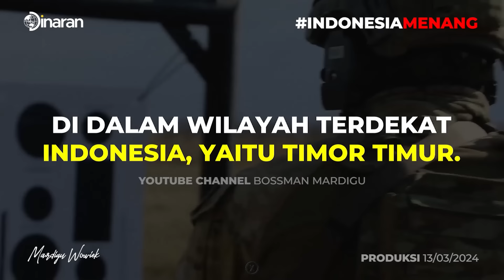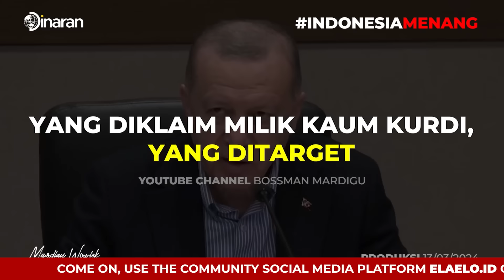CARA AMBIL BALIK TIMOR LESTE TANPA AUSTRALIA SADARI !!! STRATEGI MENIRU PUTIN RUSIA - Mardigu Wowiek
Young Millionare Mindset It's Coming!!!
Bossman Batu siapkan Indonesia Emas 2045

GEN Z FUTRURE LEADER
Siapkan diri untuk menjadi pemimpin masa depan Indonesia

program yang dirancang khusus untuk membangungun mindset SURVIVAL OF THE NATION dan PROSPERITY CONSCIOUS langsung dipandu oleh Bossman Mardigu

Segera daftarkan anak Anda menjadi bagian future leader di masa depan

Terlepas dari bayang-bayang kemiskinan dan melanjuktakn HIDUP DENGAN KESUKSESAN.

Bossman bocorin langsung cara bangkit dari keterpurukan.

✅Lunas hutang milliyaran
✅Bangkit dari bisnis yang bangkrut
✅Menanamkan software Sadar Kaya

Baca secara langsung series "Sadar Kaya Advance"

Dunia semakin mencekam, kita terancam!!!
Awas propaganda elite global

lewat berbagai agenda seperti 5G, Perubahan iklim, LGBT, dan perang, elit global mencoba mengatur dunia agar dapat tunduk.

Dapatkan segera Series "How to World Work", segera klik link berikut